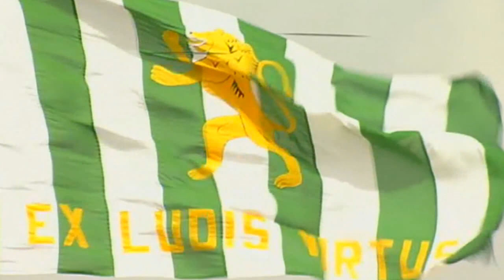Mario Fontanella Striker (89) Goals and Assist in Malta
Goals and Assists of Italian striker Mario Fontanella in Malta.